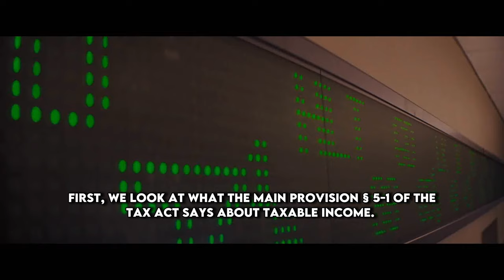How to avoid taxes as an athlete 101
Taxation in Norway is levied by the central government, the county municipality (fylkeskommune) and the municipality (kommune). In 2012 the total tax revenue was 42.2% of the gross domestic product (GDP). Many direct and indirect taxes exist. The most important taxes – in terms of revenue – are VAT, income tax in the petroleum sector, employers' social security contributions and tax on "ordinary income" for persons. Most direct taxes are collected by the Norwegian Tax Administration (Skatteetaten) and most indirect taxes are collected by the Norwegian Customs and Excise Authorities (Toll- og avgiftsetaten).

The Norwegian word for tax is skatt, which originates from the Old Norse word skattr.[1] An indirect tax is often referred to as an avgift.